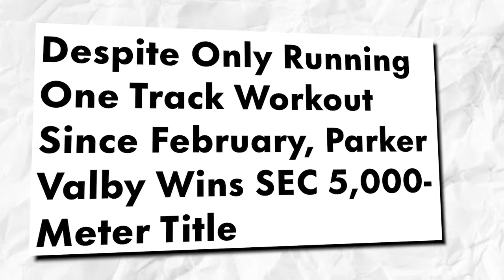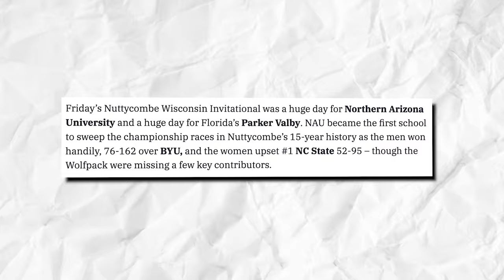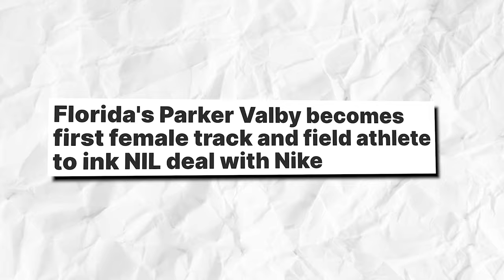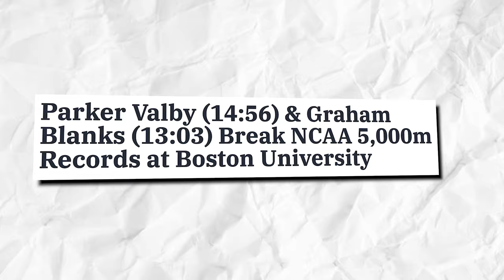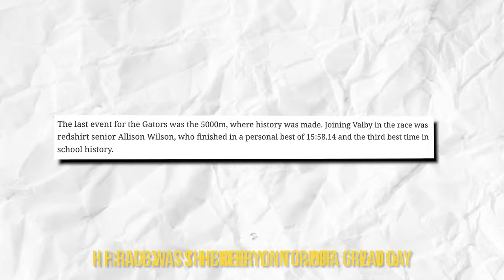Parker Valby Situation Is Getting Out Of Control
Obviously, trusting the process is a strategy that works well for Parker Valby. Given how she performed at the indoor track-and-field season opener a few weeks back, it’s pretty obvious that trusting her coaches and herself is one of the best things she could ever do!

As she is still basically at the collegiate level, some of you may not know much about parkervalby , an American trackandfield and cross-country athlete. But let me tell you this: she exhibits the qualities of a fast-rising track star. Perhaps in a few years, she’d be competing against Sha’Carri Richardson and Gabby Thomas.

In fact, Parker Valby has a long list of accolades especially in the 5k. Last year alone, she was a Gold Medalist in the 5000 meters at the 2023 All-SEC Outdoor First Team. She also backed up her 5000m national title on the track outdoors with a statement victory over katelyntuohy of North Carolina State.

This came as a pleasant surprise especially since Valby suffered an injury just before the 2023 indoor track season and had to sit it out. This somehow worked in her favor, though, since she entered the SEC Outdoor Track and Field Championships in mid-May more than prepared. For context, she only had one other opportunity to race and test her fitness. Her coach said her recovery was ahead of schedule, and based on the intensity and effort of the race she won a week prior—a 15:32 solo effort—they knew she could still contend for the title in the 5,000 meters at SECs.